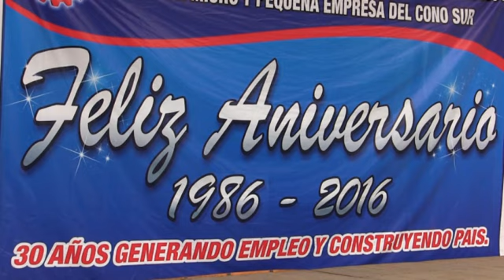Ministro de Economía Alfredo Thorne: Medidas para PYMES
El Ministro de Economía Alfredo Thorne, eligió la celebración del 30 aniversario de APEMIVES, para realizar importantes medidas económicas a favor de las Pymes.